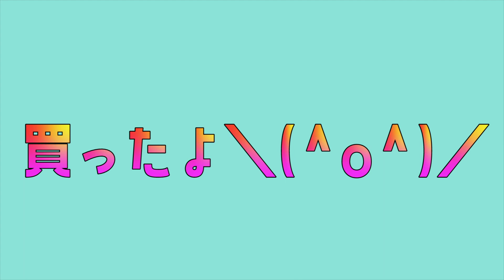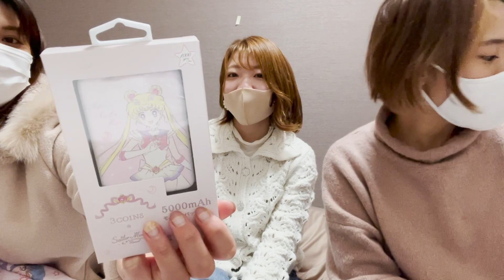3COINSのセーラームーンコラボ最高すぎ💓🤗